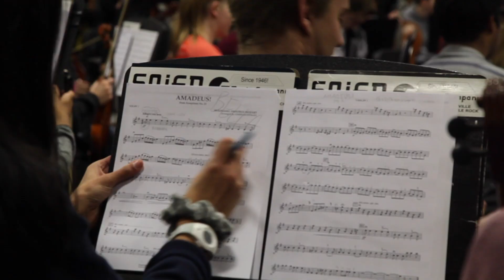Bentonville Orchestras recruiting video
I video description of the Bentonville Orchestra program